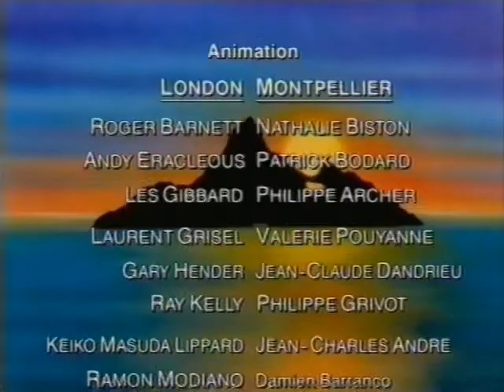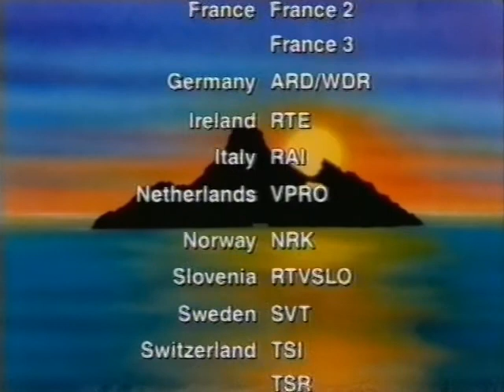Остров Ноя. 1x13 A Dodo Do Da Day